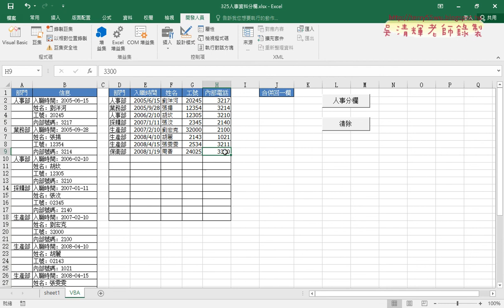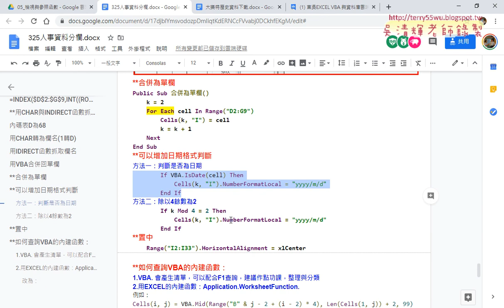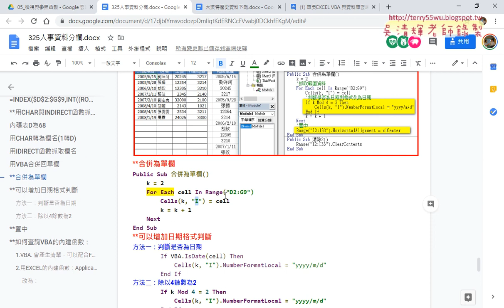06 用Foreach敘述合併為單欄